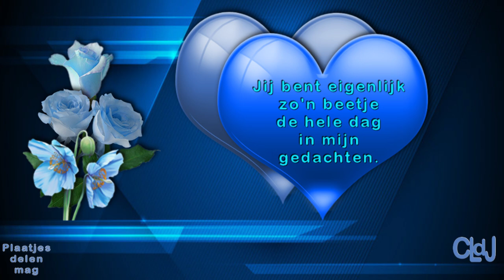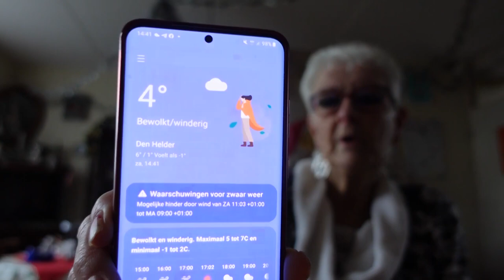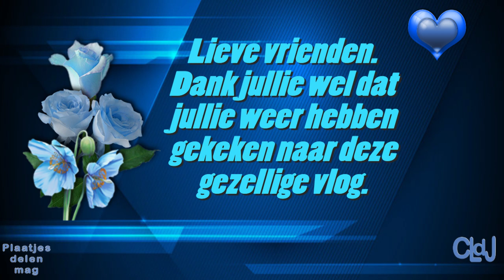za 20 jan | Onze Marjo is jarig | Naar Marjo toe | Boodschappen doen. #2080